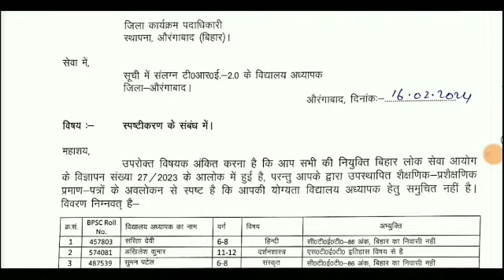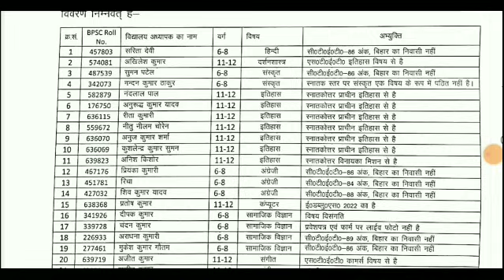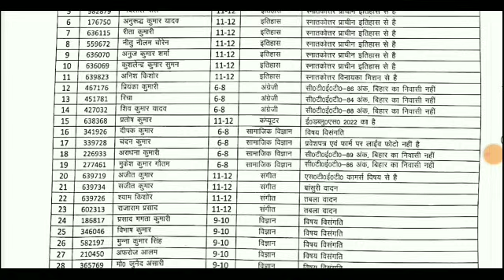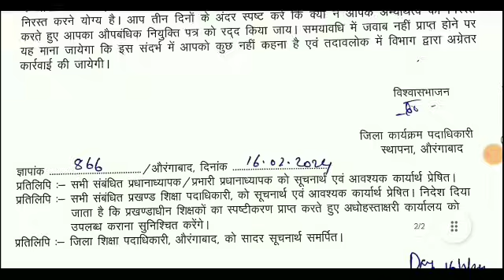BPSC TRE 2.0।फर्जी शिक्षकों को नहीं मिलेगा पदस्थापन।शिक्षा विभाग।ALL TET taiyari